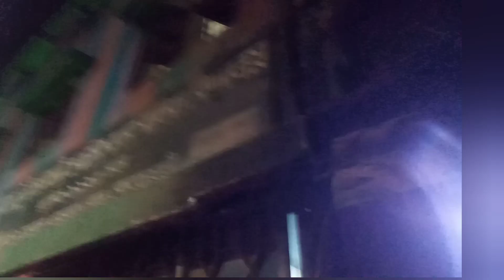Doi Fuchka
পুরোনো ঢাকার বিখ্যাত "তারা মসজিদ" দই ফুচকা !
Street Food in Dhaka.
Today I am show you ( Doi Fuchka ) food review  .